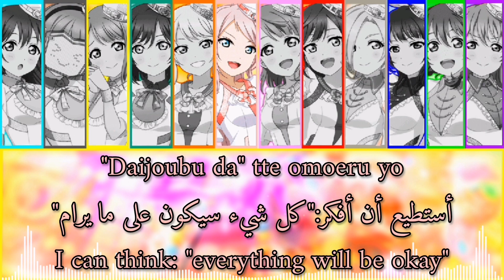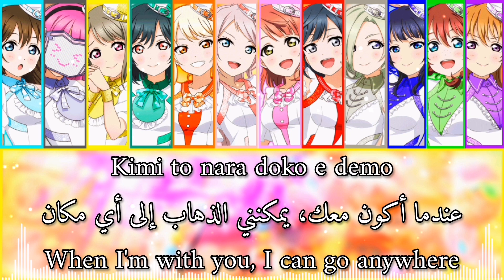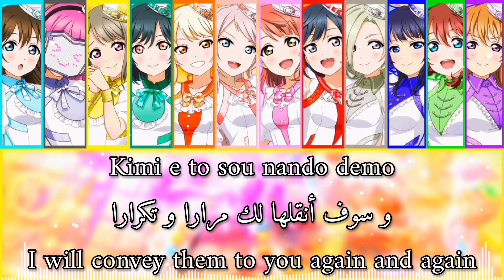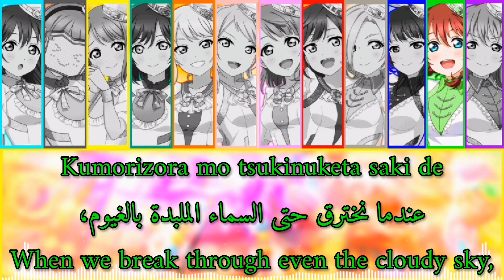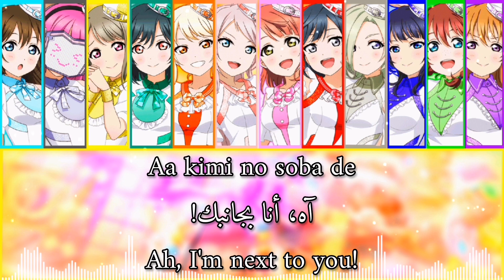🌹Fly with You!!🌹//by Nijigasaki//((Romaji/Arabic/Einglish))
أشوفكم على خير يا رب العالمين
The song is written by Ayaka Miyake, and composed and arranged by oni and PASSiON KiNG.